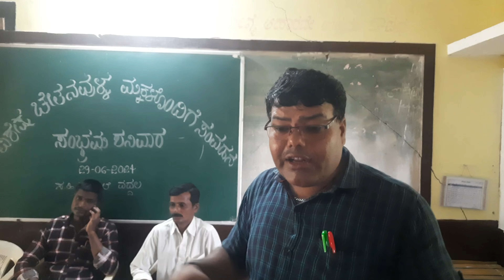ಸಂಭ್ರಮ ಶನಿವಾರ... ವಿಕಲ ಚೇತನ್ ಪ್ರೋಗ್ರಾಮ್ in hps vaddal ಸಿರ್ಸಿ